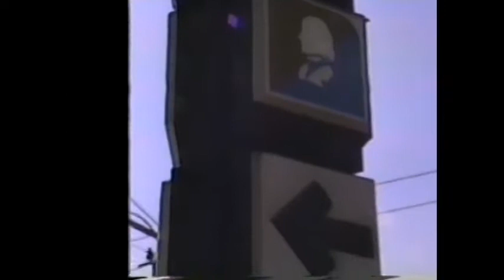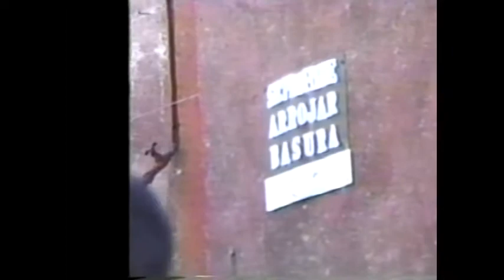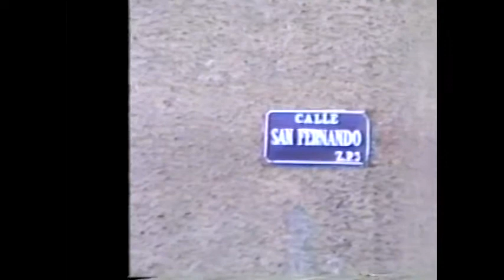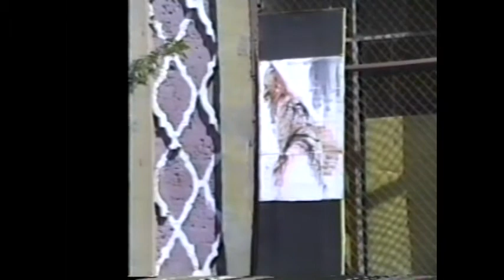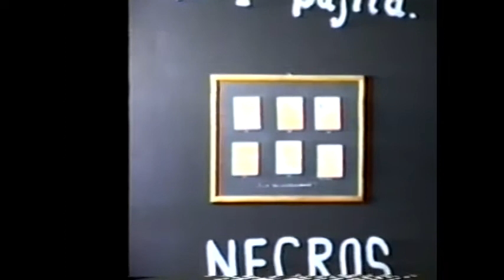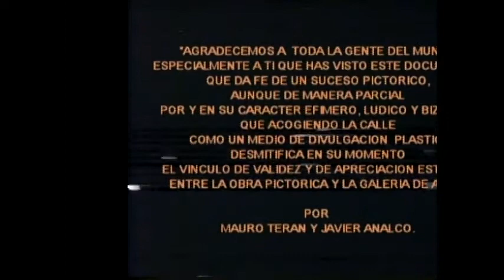"El Suceso Pictórico" Arte Contemporáneo y Conceptual.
El objeto artístico aparece como un suceso pictórico. Junto a la basura, la publicidad, el mobiliario urbano, las relaciones amorosas. El objeto artístico no se dematerializa en ideas.  El objeto artístico  se integra a las ideas en un espacio urbano  e interactúa en la cotidianidad de la vida.
La pintura en sí misma es arte pero también puede protagonizar un Video,  Instalación y Performance.  Queda demostrado con este video arte de colección.  Un hito en el arte Contemporáneo de la CDMéxico de los 90s.